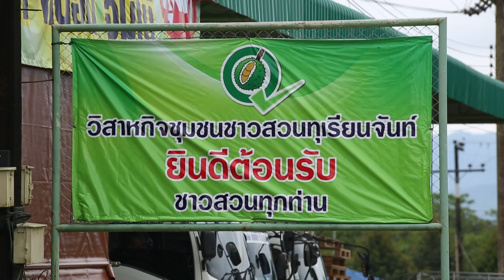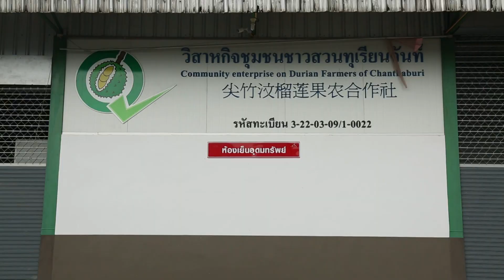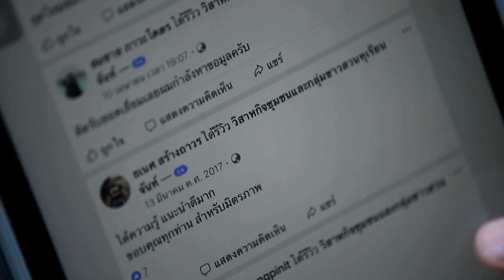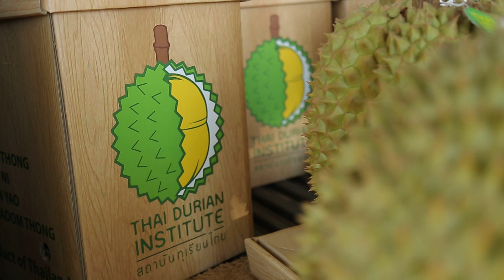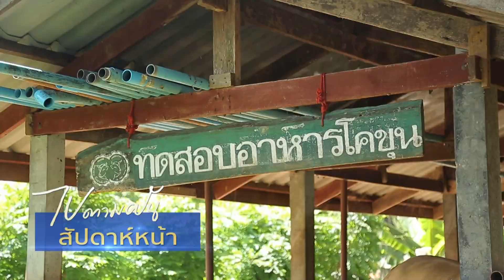ทุเรียน Lovers [FULL] | ไปตามฝัน | 18 ส.ค. 61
ทุกคืนวันเสาร์ | 20.20 น. | ช่อง 9 MCOT HD